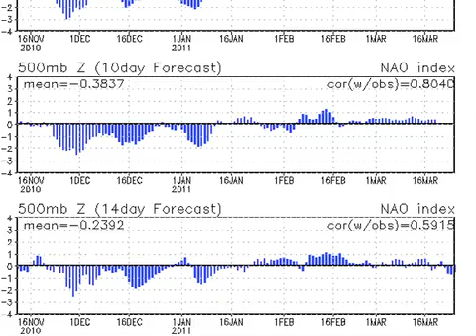March 11 Weather Xtreme Video - Afternoon Edition